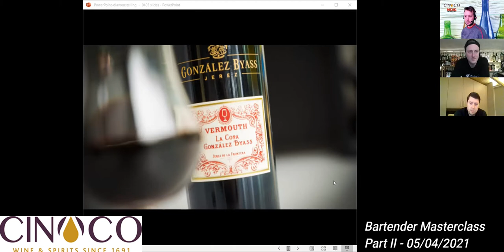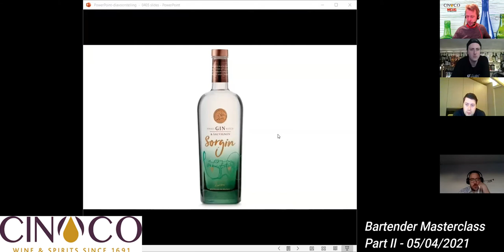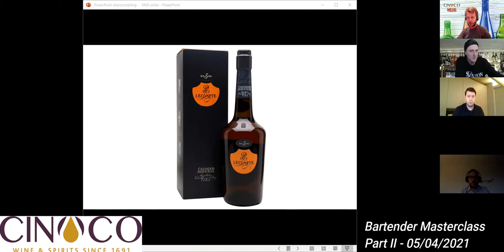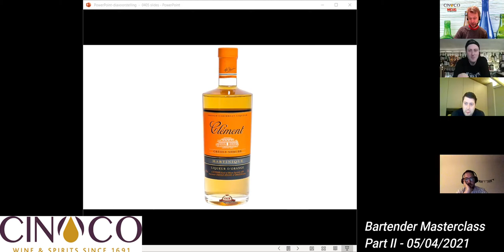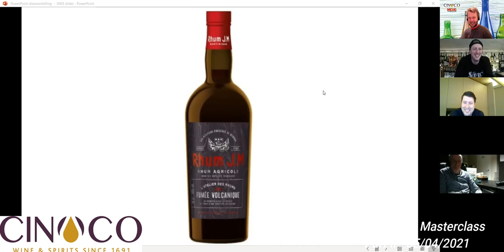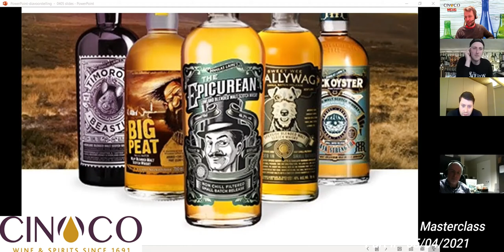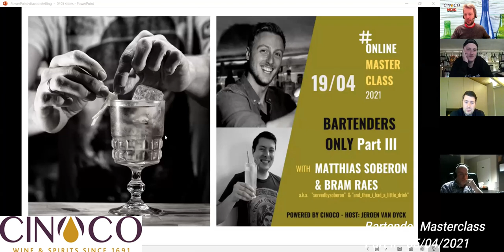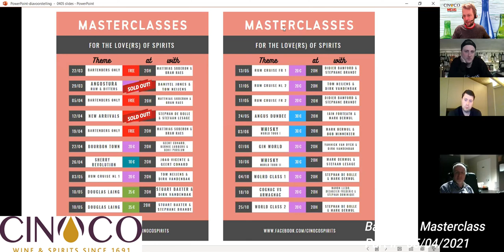Masterclass Bartenders Part II 05042021 - Powered by Cinoco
Part two of the Masterclass for Bartenders with Matthias Soberon (servedbysoberon) and Bram Raes (and_then_I_had_a_little_drink). We are tasting 7 beautiful spirits (The Epicurean, Tomintoul 10yo, La Copa Vermouth, Sorgin, JM Rhum Fumée Volcanique, Clément Créole Shrubb, Lecompte 5yo Calvados) and Matthias and Bram offer up some nice suggestions for cocktails. This was a live session, and there was some interaction with participants through chat.

This event was hosted by Meug and powered by Cinoco Spirits.

« Ons vakmanschap drink je met verstand. Notre savoir-faire se déguste avec sagesse. »